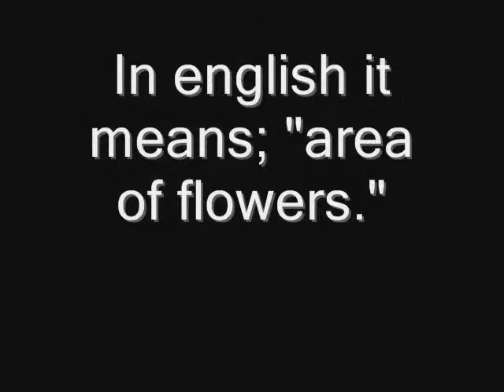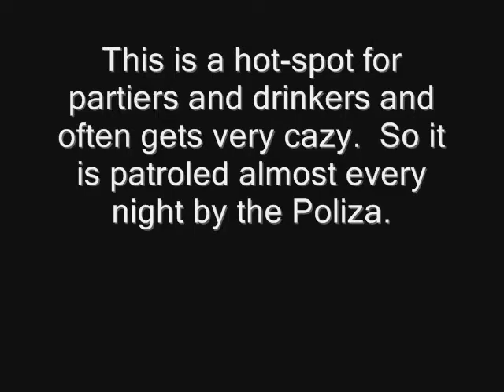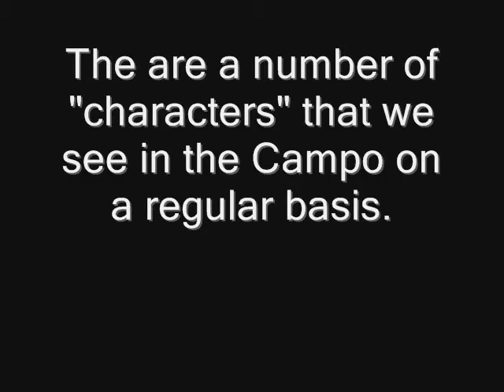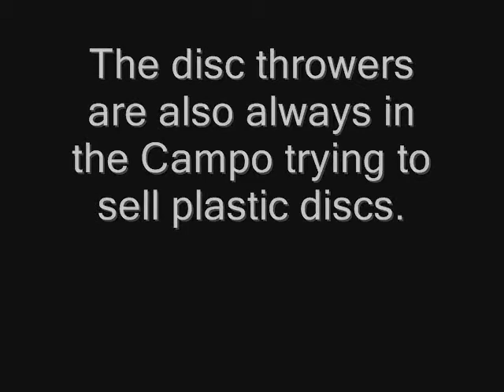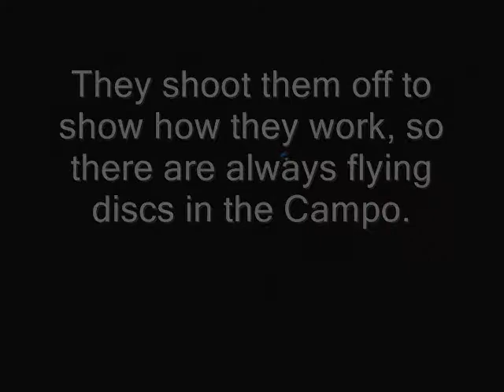The Campo di Fiori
The Campo by day and night. Watch it transform!